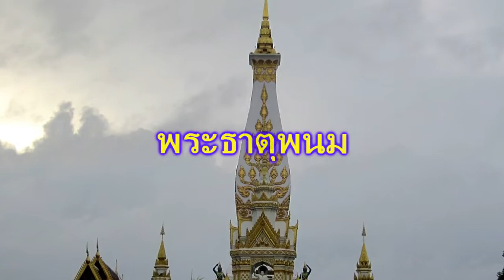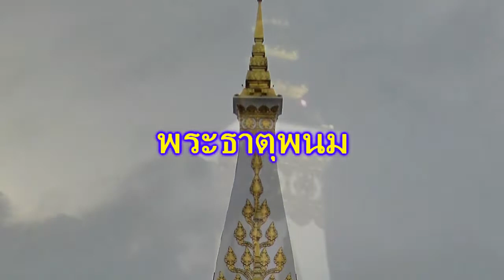เที่ยวยัง-พระธาตุพนม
พระธาตุพนม